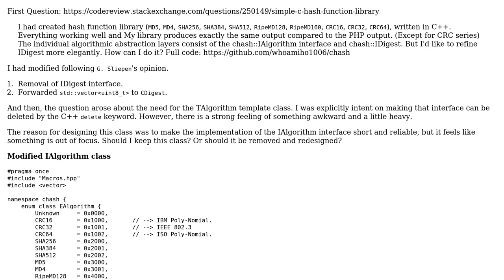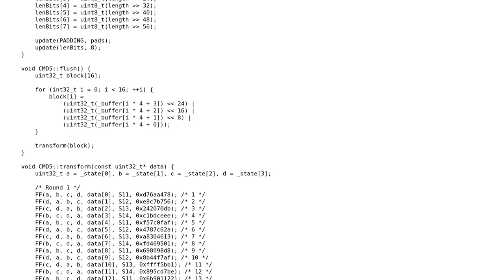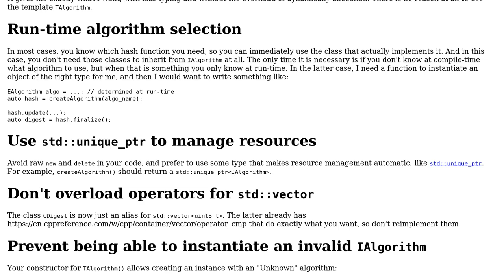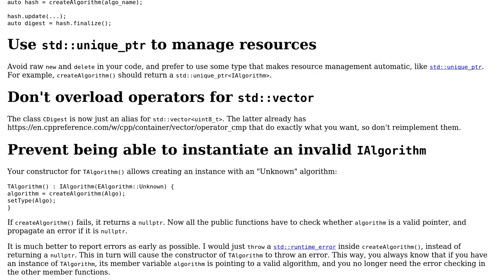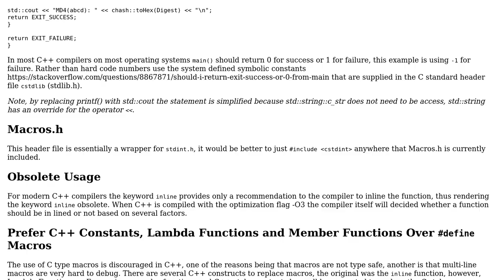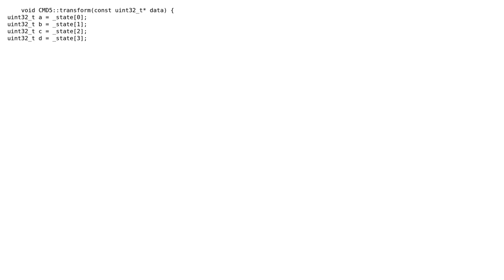Code Review: Simple C++ Hash library and its abstraction, Design that seems out of focus?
With thanks & praise to God, and with thanks to the many people who have made this project possible! | Content (except music & images) licensed under CC BY-SA | Music | Images & others | With thanks to user slepic user pacmaninbw user jay k user G. Sliepen and the Stack Exchange Network Trademarks are property of their respective owners. You are responsible for your own actions.